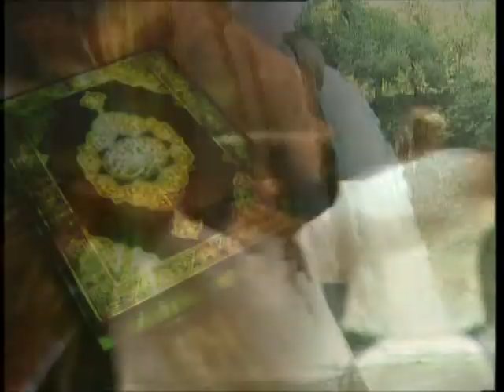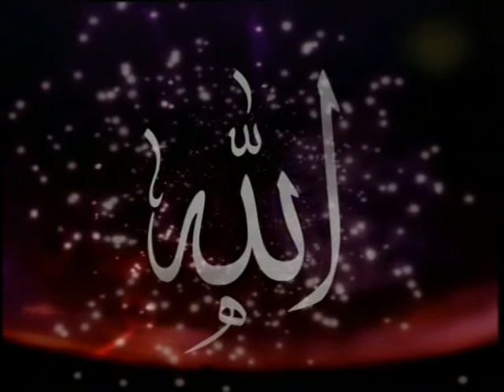YA İMAMERRUSLİ ARAPÇA Rıza Memduhoğlu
Okuyan: Rıza Memduhoğlu
Albüm: Ey Dost
Senarist: Mustafa Aslantürk
Yönetmen: Mustafa Aslantürk
Yapım: Hazan Prodüksiyon